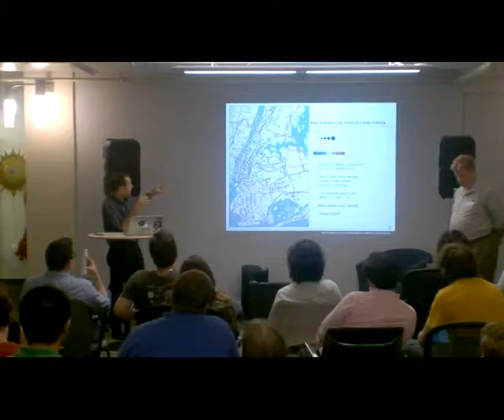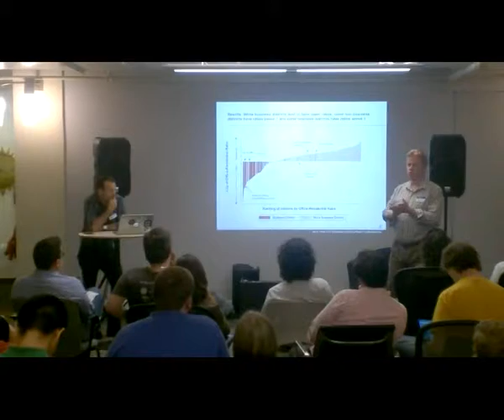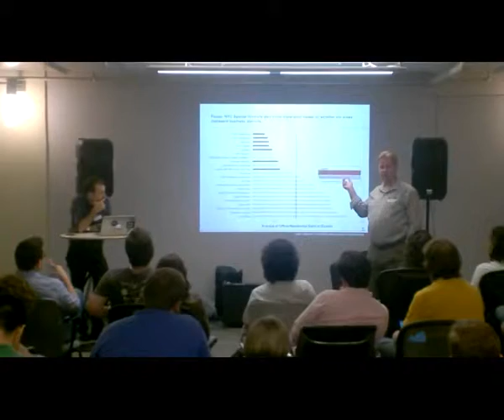MTA Subway Turnstile Data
Kevin McCaffrey and Ivan Khilko from the New York City Economic Development Corporation will share analysis and visualizations of the MTA's subway turnstile data